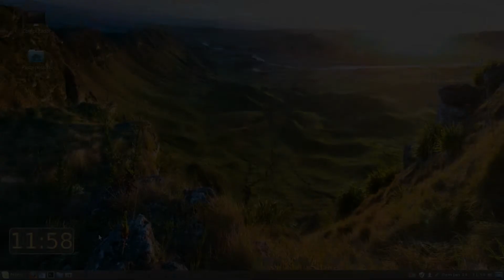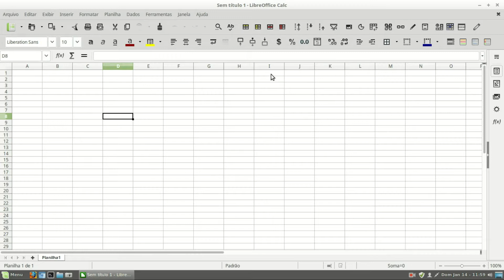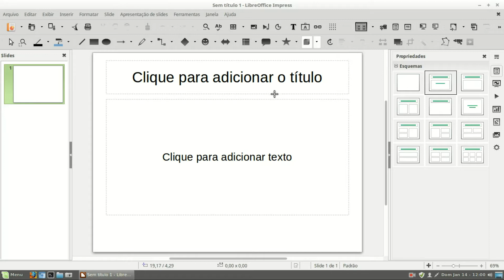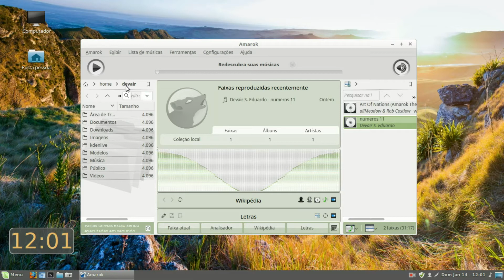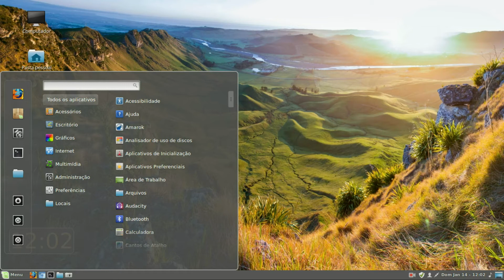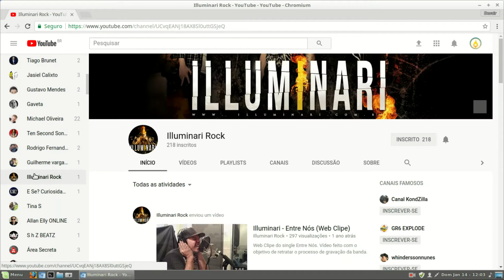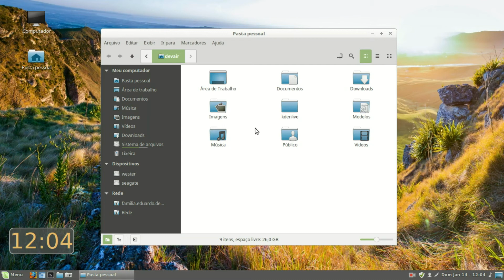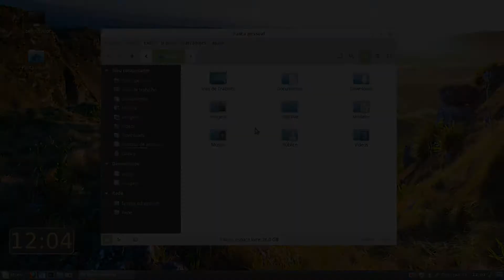Pirataria não! Dicas pra quem quer sair dos programas piratas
O vídeo de hoje é especial! Quero mostrar como sair de vez da pirataria tendo o máximo de qualidade, aliás tendo maior qualidade do que usando programas piratas!